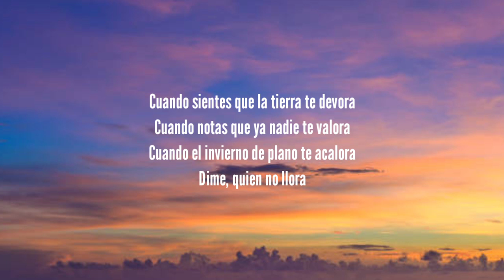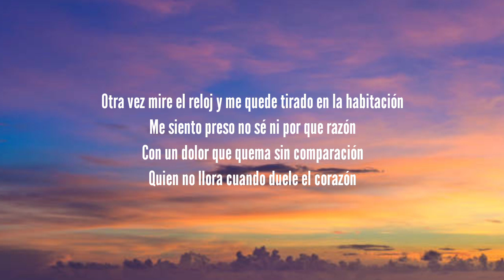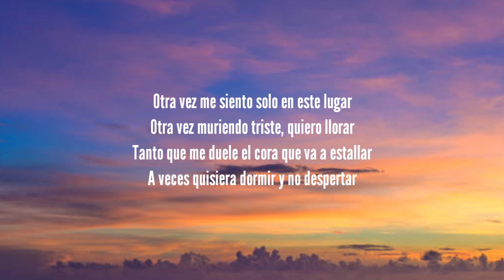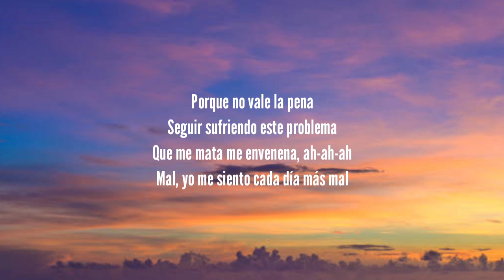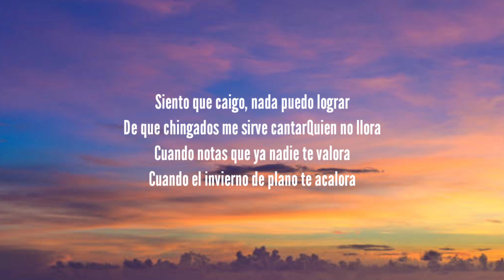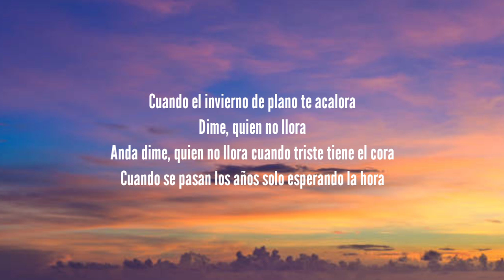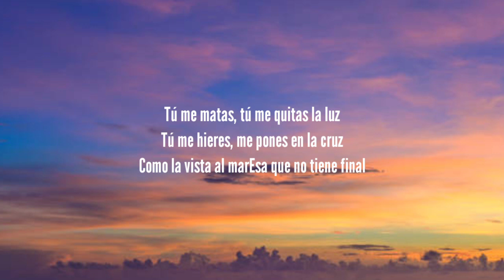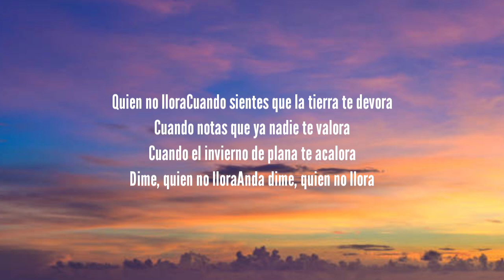LEFTY SM // QUIEN NO LLORA // LETRA/LYRICS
rap trap records, lefty sm, alzada, quien no llora, lefty sm quien no llora letra, lefty sm 2021, lefty, rap trap